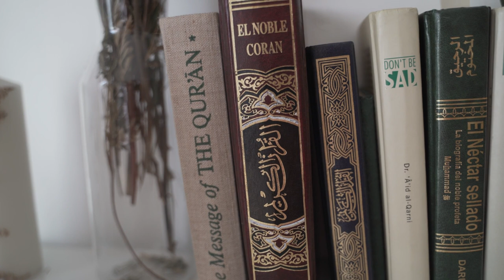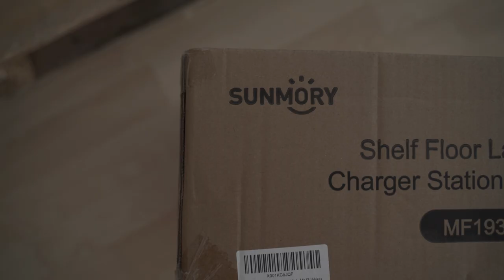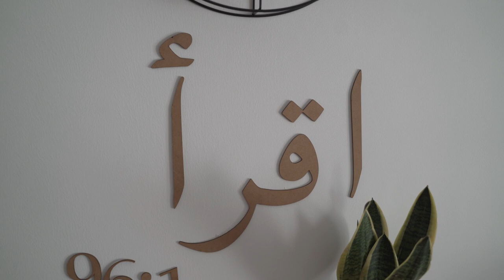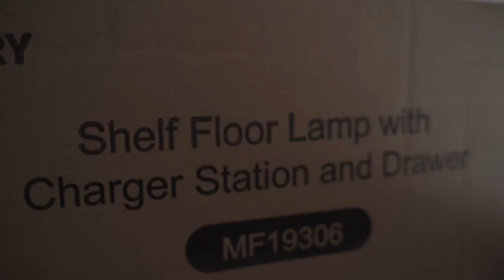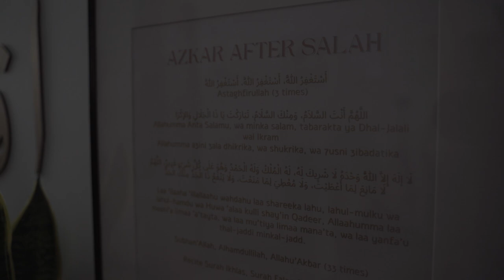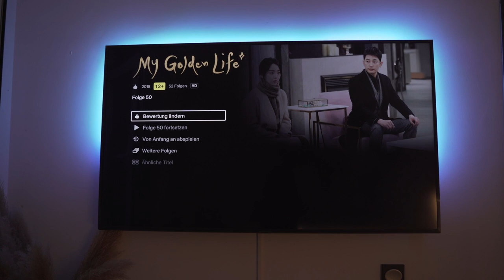Convierto mi CASA en un SANTUARIO RELIGIOSO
Estos son los links de compra de mis maravillosas lámparas:

1. Shelf Floor Lamp
2. Iron Shelf Floor Lamp

Instagram de Kitabas Wood para la realización de diseño, grabado y personalización en madera

La música usada en este video:

JVKE - This is What Falling in Love Feels Like (Original Mix)

Love,

Fir